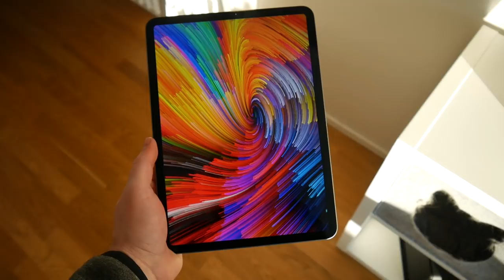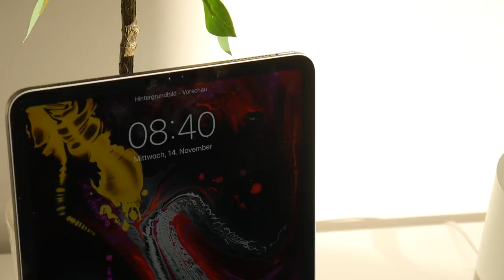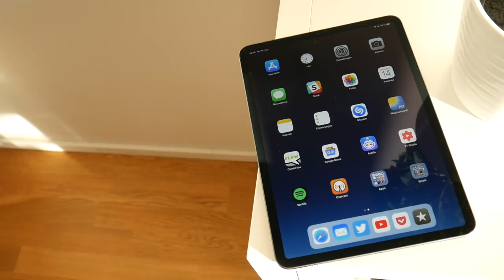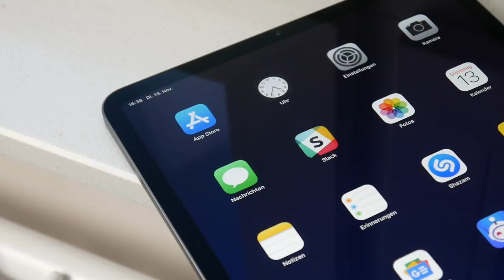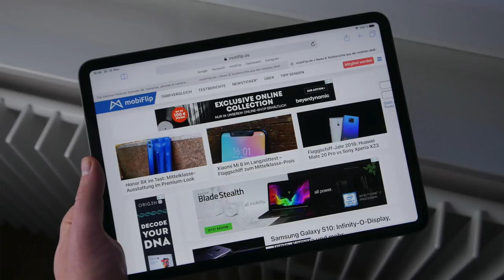iPad Pro 2018 im Test: Mein Fazit nach 3 Wochen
Mein finales Fazit zum Apple iPad Pro 2018
▼▼▼▼ MEHR ▼▼▼▼

Links in der Videobeschreibung sind zum Teil Partnerlinks von Amazon.de und weiteren Shops. Wer über diese Links etwas bestellt, unterstützt mobiFlip. Als Amazon-Partner verdienen wir an qualifizierten Käufen. Der Kaufpreis bleibt davon unberührt. Danke! ♥